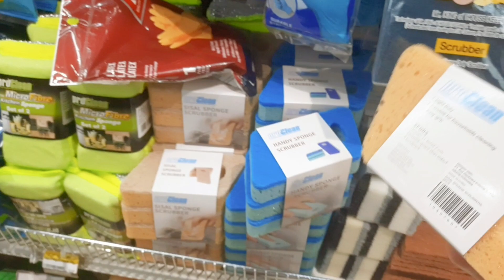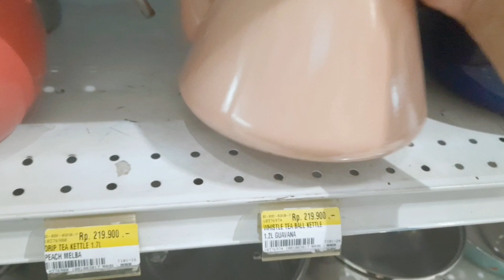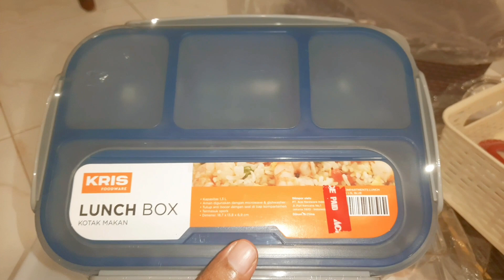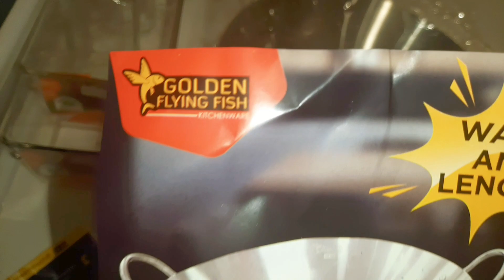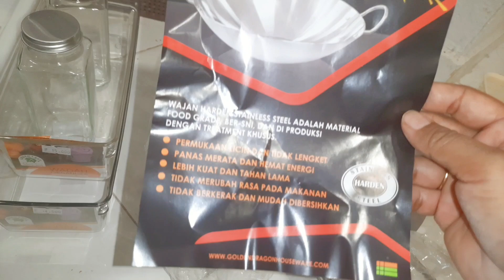BELI PERINTILAN DAPUR